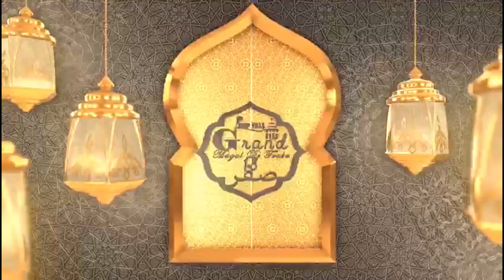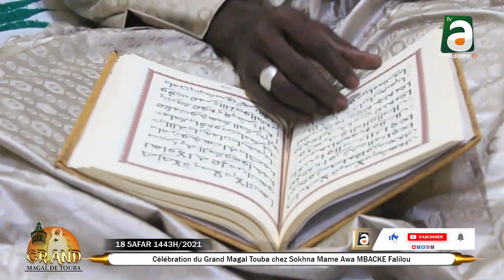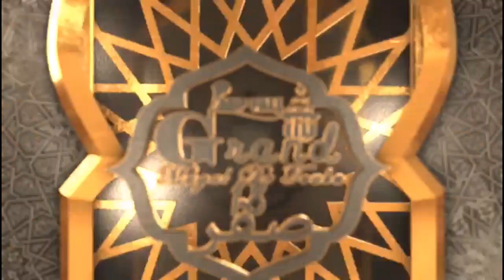Magal Touba 2021 chez Sokhna Mame Awa MBACKE Falilou